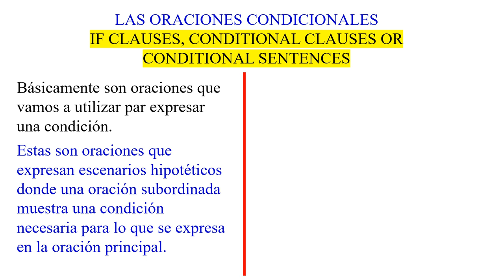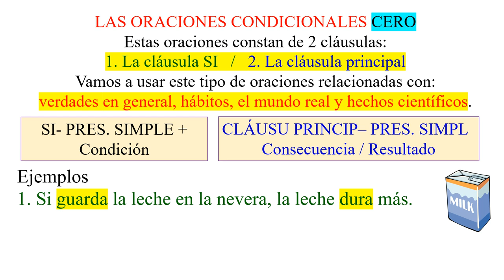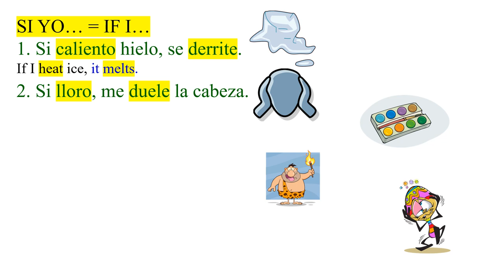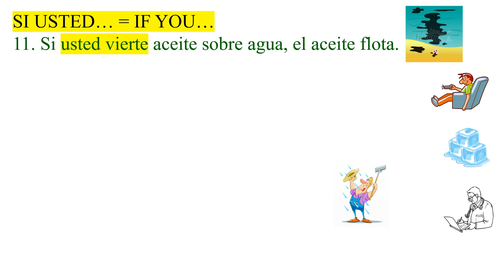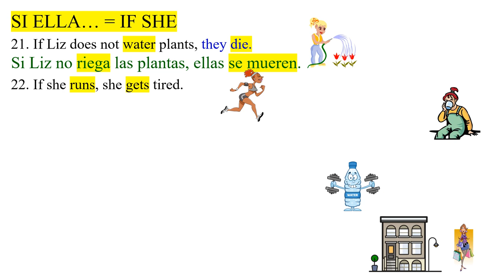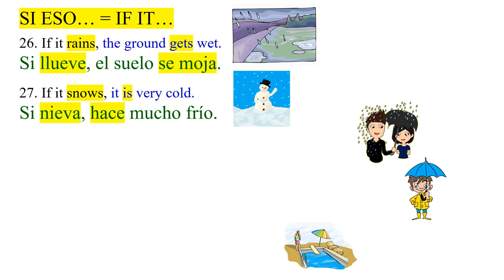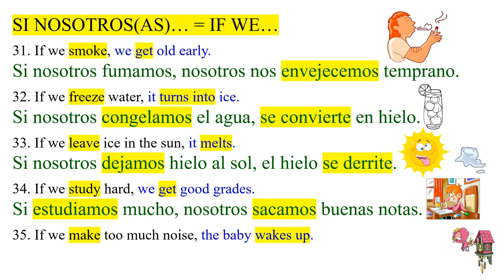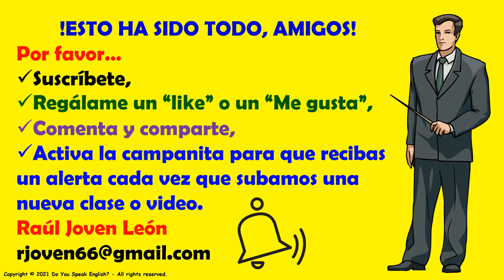Clase #1. EL CONDICIONAL EN ESPAÑOL (1)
Este es el primer video de una lista de reproducción dedicada al estudio de los condicionales en español..  Espero que esta serie de videos o  "playlist" sea de tu agrado.
CANAL DE ESPAÑOL
 Magicalspanish (Youtube)
 @mymagicalspanish (Facebook)
 @JovenLen (Twitter)
 @ingleswithraul (Facebook)
 @inglés_joven (Twitter)